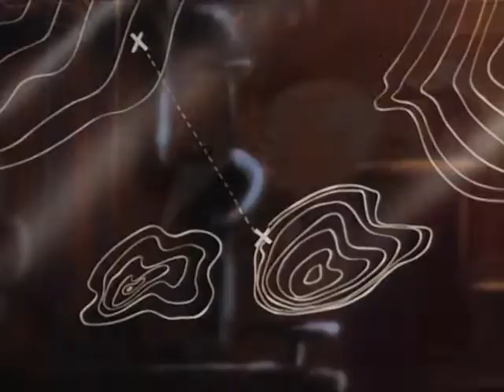Meteoro - Capítulo 49 - La huida de los globos suicida